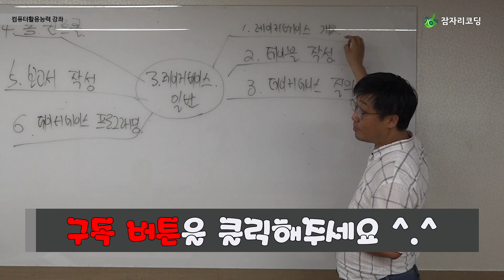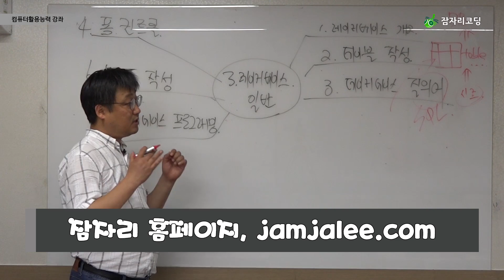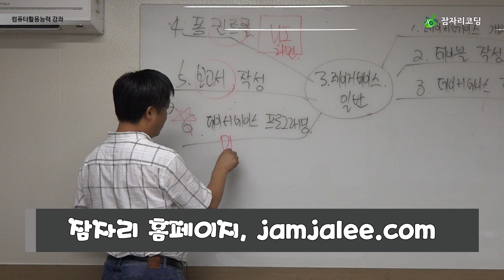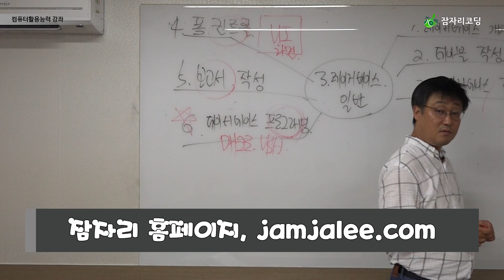데이터베이스 과목 무엇인가요? #6 : 컴퓨터활용능력 1급/2급 강좌 [잠자리컴활] 컴퓨터자격증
초보자를 위한 컴퓨터활용능력 1급/2급 강좌 강좌입니다. ● 홈페이지
▶자세히 보기 ▶
설명-기본설정